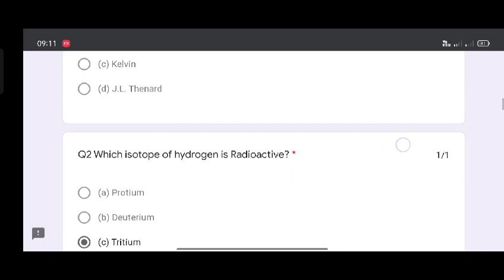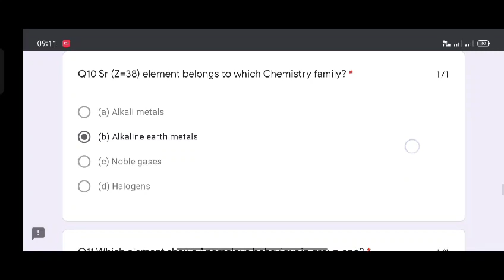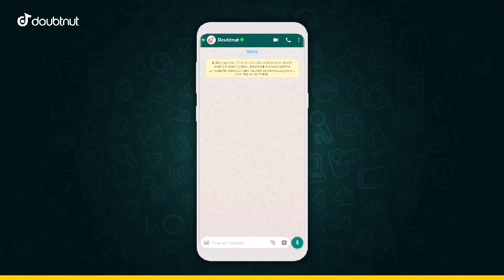11th chemistry PAS google quiz 5 1 September PSEB | Paper with solution | GAURAV CROOKS +1 PAS TEST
11th chemistry PAS google quiz 5 2021 PSEB 11 August 2021 | Paper with solution | GAURAV CROOKS +1 PAS TEST

PSEB 6TH 7TH 8TH 9TH 10TH 11TH 12TH PAS September Test | PSEB MCQ Full Information

11 Chemistry no quiz 5 12th no revision test 5

PSEB class 11 chemistry Google quiz 5
class 11 chemistry pas test 1 September,
Class xii Chemistry pas quiz 5
12th no revision test 5
12th Chemistry pas revision test 5
12th class PAS GOOGLE QUIZ 5 CLASS XII DATE 1-9-21

PAS CHEMISTRY WEEKLY QUIZ DATE 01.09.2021*
        11th class

 ਸਮੂਹ ਪ੍ਰਿੰਸੀਪਲ ਸਾਹਿਬਾਨ ਜੀ PAS WEEKLY QUIZ  ਦਾ ਗੂਗਲ ਲਿੰਕ ਤੁਹਾਡੇ ਨਾਲ ਸ਼ੇਅਰ ਕੀਤਾ ਜਾ ਰਿਹਾ ਹੈ ।

1. ਆਪਣੇ ਸਕੂਲ ਦੇ ਸਾਰੇ STUDENTS  ਦਾ ਇਸ quiz ਵਿੱਚ ਭਾਗ ਲੈਣਾ ਜਰੂਰੀ ਹੈ। 12th ਦੇ ਵਿਦਿਆਰਥੀਆਂ ਦਾ 100% ਭਾਗ ਲੈਣਾ ਯਕੀਨੀ ਬਣਾਇਆ ਜਾਵੇ.

2. ਸਾਰੇ STUDENTS ਨੂੰ epunjab ID ਅਤੇ ਸਕੂਲ UDISE ਕੋਡ ਸਹੀ ਭਰਨਾ ਸਿਖਾਇਆ ਜਾਵੇ

MRS. JASWINDER KAUR, ASSISTANT DIRECTOR PPPP SCIENCE SEN. SEC. STATE CO-ORDINATOR.
class 11 Chemistry google quiz 5 1 September 2021
PSEB ALL EXAM PAPERS AND IMPORTANT QUESTIONS

1) Apne Doubt ki photo kheecho
2) Sawal ko crop karke send karo
3) Turant Video Solution pao

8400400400 par Whatsapp karke apne sabhi Doubt ko kardo out!!
class 12 September PAS Google quiz  test solution 2021

PSEB PAS solution class 5-12 September PAS GOOGLE QUIZ test 2021
1 September PSEB PAS test solution